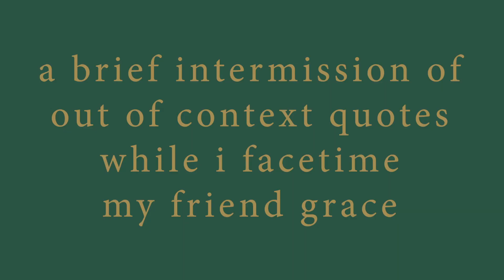Recreating Classic Vines as Makeup Looks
i used the james charles palette so am i a beauty guru now? anyway. here's me turning vines into makeup looks. featuring road work ahead and U BETTER STOP.